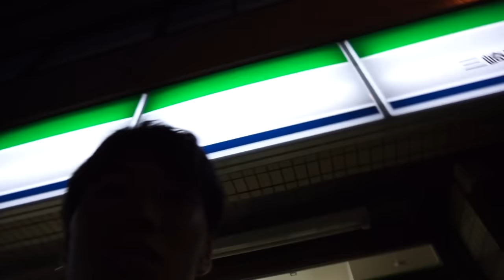コンビニのある部分でその街のレベルがわかる【コンビニ都市伝説】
コンビニ都市伝説を検証してみました！

高評価やコメントもモチベーションになります！是非感想お聞かせください！

おすすめ動画↓水溜りボンド新メンバーオーディション

9月の目標！！！！
●！！！！いろいろなお方に会う。！！！
●１００万人突破する！！
●サブチャンネルにてチャリ旅

カンタのアカウント